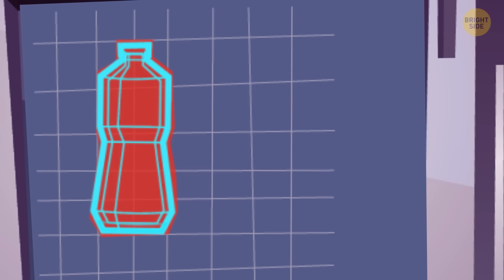Are Queen Bee Stings More Dangerous? (We Found Out)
It's always assumed that Queen bees manage the hive just like monarchs do: order working bees about and lay eggs. But what if you meet Queen bee and she stings you? One of the first things you might notice is that they're able to sting you multiple times! And Queen Bee will keep on living and completing her royal task after that. Would such a sting hurt more and how do you treat it?